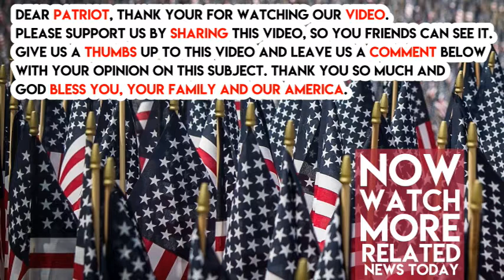Chris Matthews Just Said Gun Owners Are Just Like The North Vietnamese, It’s Disgusting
In the aftermath of the Las Vegas concert tragedy, liberals have been shooting themselves in the foot, so to speak, with the hysterical way they have tried to politicize the event and push for laws that will restrict American’s 2nd Amendment freedoms.

MSNBC host Chris Wallace most certainly did not do Democrats any favors when he made a ridiculous parallel and claimed that advocates for gun rights are just like the North Vietnamese in the Vietnam War.

Said Matthews in a ramble to USA Today‘s  senior political correspondent Heidi Przybyla and the Washington Post’s Eugene Robinson, “You know, we couldn’t win in Vietnam because we were going the stay — they were going to stay there, and we’re going to come home…”

He continued, “The people who are for gun control get interested in something for a while, but the gun owners stay with it. They never leave it. They’re the home team, and they’re never going to let people touch their guns.”

Instead of knocking Wallace for his absurd and offensive statement, the liberal panelists agreed with Chris. Robinson went even further and said that gun owners, just like the North Vietnamese, “always have the edge on intensity on that image.” He added, becoming emotional, “And that has been the case for years and years and years, and is certainly the case now. And looking at the national level, the federal level, this Congress and this President, it’s — I wish I could work myself up into thinking that something would happen, but I can’t. I can’t.” Do you think liberals like Matthews are hurting their own cause by making ridiculous comments like this?